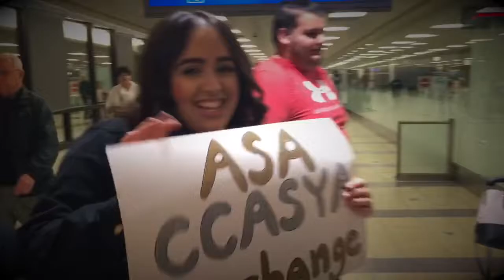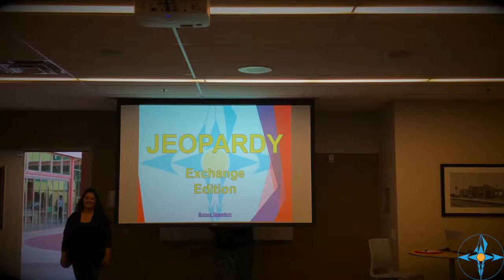ASA-CCASYA Assyrian Youth Exchange Winter 2017-2018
Assyrian Student Association of Arizona &
Central California Assyrian Student and Youth Association
Assyrian Youth Exchange Winter 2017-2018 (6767)
(Arizona)

Produced by:
ASA of AZ Marketing Team

Edited by:
Gloria Jawaro
Ashley Betkouchar